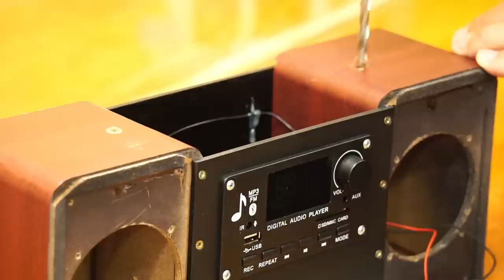Tracer computer speakers converted into a bluetooth speaker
How to make Tracer computer speakers into a portable Bluetooth speaker.
We use MP3 module kebidu™ 2 x 40 w model jq - d009bt
chip amplifier: cs 8673 e
Bluetooth 5.0 ic zhongke nanxun 5362b
max 2*40 w
The two computer speakers and lithium-ion batteries, a little imagination, and work for a few hours!
Low power consumption and long working time, light and portable, with radio fm module, Bluetooth, AUX, and USB.
You can make phone calls using the player.
Sound can be recorded using the player, only an SD card or USB stick must be inserted.
Light and portable, small but powerful, easy to service, and work Bluetooth speaker!